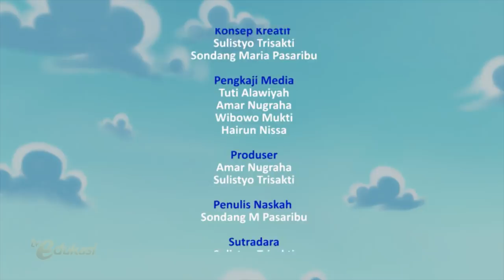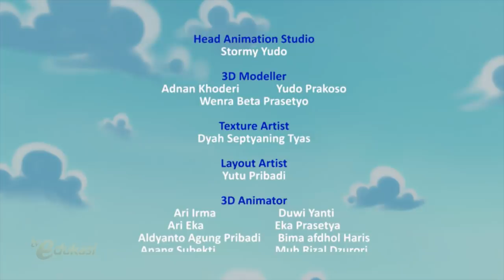Belajar membuat Layangan | Untuk Guruku Tersayang | Sahabat Pelangi | Seg.1